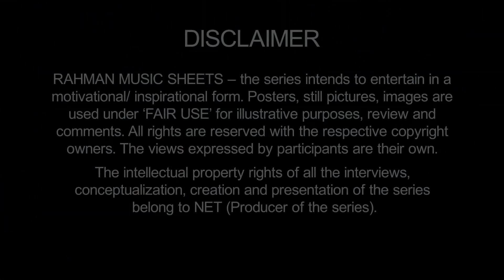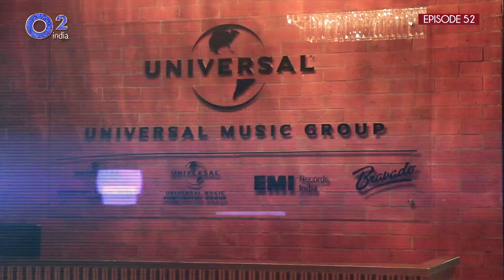25 years of Vande Mataram (Part 2)|@ARRahman | Mehboob | Sony Music | Rahman Music Sheets, Ep 52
Celebrating 25 Years of Vande Mataram. How it redefined patriotism.
Commemorating 75 years of India’s independence. (Azadi Ka Amrit Mahotsav).

Vande Mataram - Largest selling non-film album by Sony Music (India).
Its Title Track – Maa Tujhe Salaam holds the Guinness World Record for being the song performed in most number of languages.

Why did Rahman agree to do the studio album – Vande Mataram?
What was his inspiration?
How Vande Mataram –  the 125 years old call for freedom became a chant for modern times?
How a reclusive Rahman emerged as a youth icon for for India in 21st century?

AR Rahman, and Lyricist Mehboob recall how Vande Mataram (Maa Tujhe Salaam) was conceived, written and produced.

Tracking milestones of an incredible Journey - RAHMAN MUSIC SHEETS

Camera - Alphonse Roy, Anu Gunn, Vijay Karthik, Madhav Salunke, Santosh Jagtap, Prerna Thakurdesai, U Shekhar Naidu, Bipin Anand
Writer (Title & Description) - Tanya Soni

Links to Cover Version used in this episode